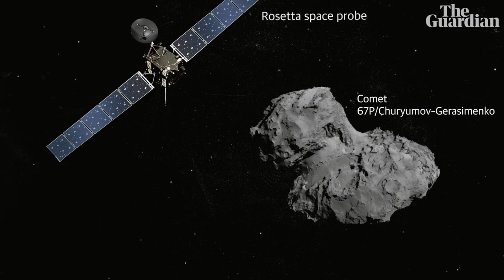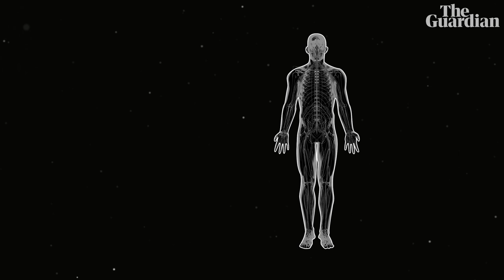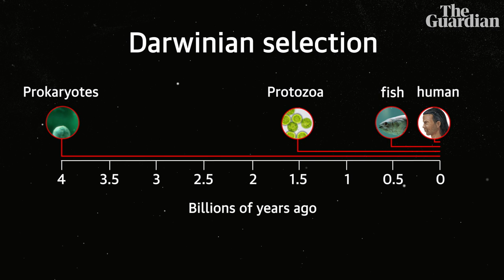Can we all move to Mars? Prof Martin Rees on space exploration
The first of a series of films called 'Five minute masterminds' starts with Prof Martin Rees, the astronomer royal. He asks how the future of space exploration will transform how we think of humanity and if we can rely on mass emigration to Mars to save us from the Earth's problems